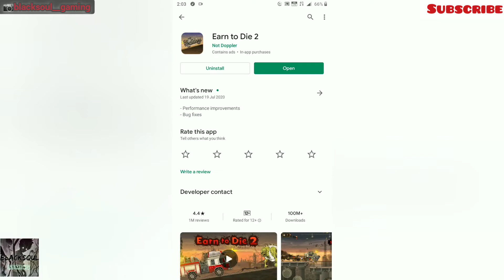EARN TO DIE 2 ||#8 | TRY EVERYGAMES FOR ANDROID || UNBAN PUBG? || 1k SUBSCRIBE SUPPORT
EARN TO DIE 2 || TRY EVERYGAMES FOR ANDROID || UNBAN PUBG?

jise v gameplay acchi lagi ho ge

BlackSoul Gaming 🚩🇮🇳☺️